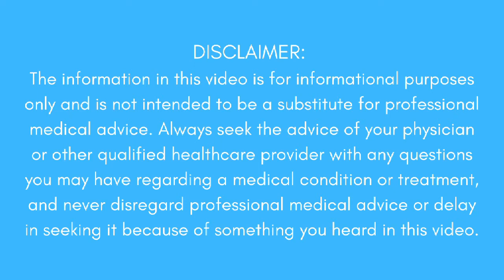What will happen if you don't treat carpal tunnel syndrome?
If carpal tunnel syndrome is not treated, it will usually get worse to where you have constant numbness or tingling, and eventually there will be irreversible nerve damage that will disrupt your hand function. Fortunately, this is very rare, as you have to neglect your carpal tunnel syndrome for a very long time before irreversible damage starts.